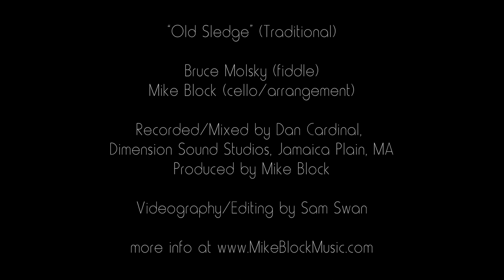"Old Sledge" - Bruce Molsky & Mike Block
Our version of West Virginia fiddler Ed Haley’s version of this traditional tune!